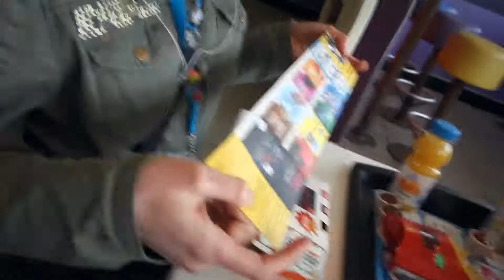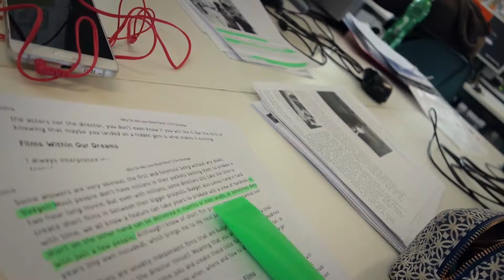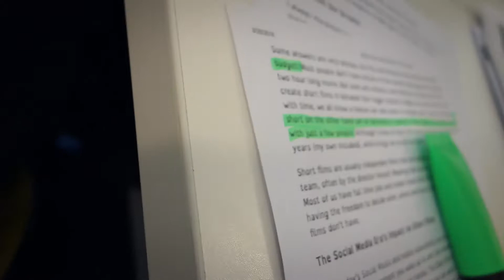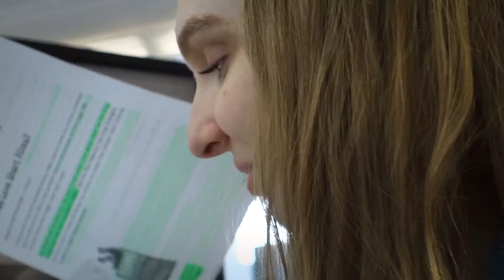Teenagers in the Wild | Weekly Vlog #7